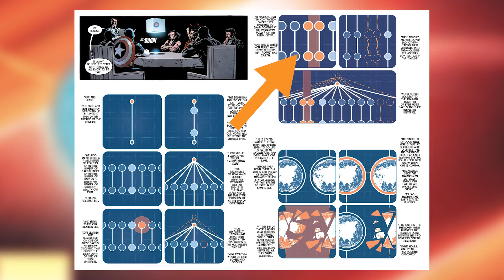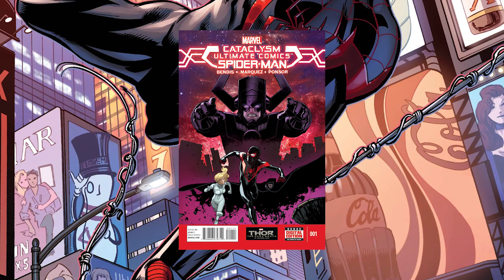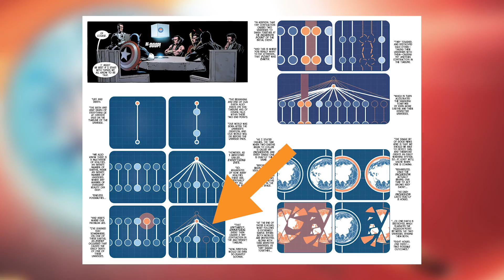James Hudson Jr The Son Of Wolverine: Joining the X-Men Part 4 The Incursion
New Videos Post:
Monday
Wednesday
Friday
KEY FILM DATES:
* Thor: Ragnarok: Nov 3, 2017
* Black Panther: Feb 16, 2018
* The Avengers: Infinity War: May 4, 2018
* Deadpool: 2 June 1, 2018
* Ant-Man & The Wasp: Jul 6, 2018
* Venom : Oct 5, 2018
* X-Men Dark Phoenix: Nov 2, 2018
* Captain Marvel: Mar 8, 2019
* The Avengers 4: May 3, 2019

I skip quite a bit and jump between issues at times. Please refer to the actual issue(s) to find out everything that happen beat by beat.